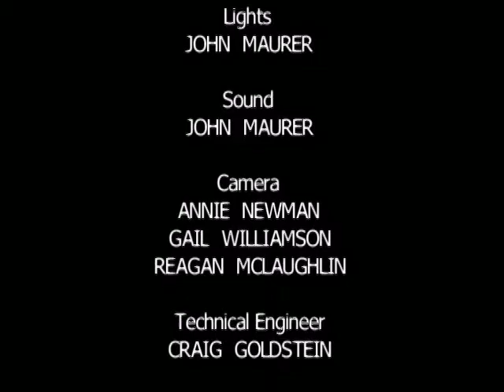Can We End Rape?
Host Nikki Wimple leads an important discussion with University students on the topic of rape culture and how to end it. Guests are Veronica Hamilton and Naomi Wainright. Keep it dialed to Moving Forward programs. They live stream on Santa Cruz Community TV every Wed. 8:30PM